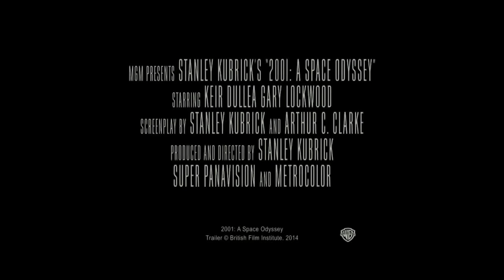CINE CLUB HUELLAS - SESIÓN 24 MAYO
Cine club huellas presentó la película "2001 Odisea del Espacio".